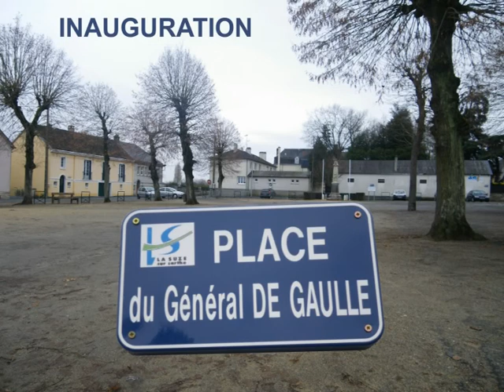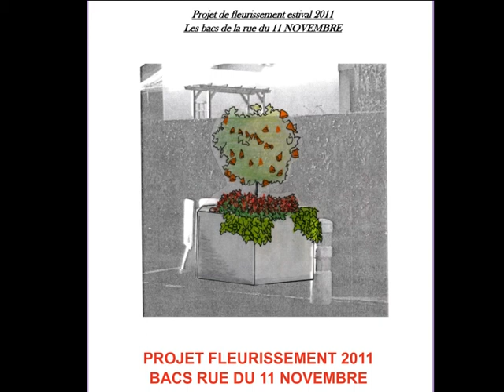La Suze sur Sarthe Diaporama Voeux du Maire 2011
Un aperçu en images et en musique des réalisations 2010 et des projets 2011 sur la Commune de La Suze sur Sarthe. Ce diaporama a été visionné lors des voeux du Maire, Jean-Luc GODEFROY, à la population le 4 janvier 2011.